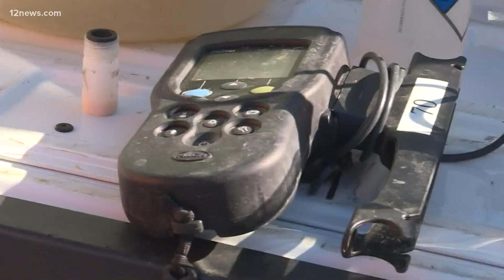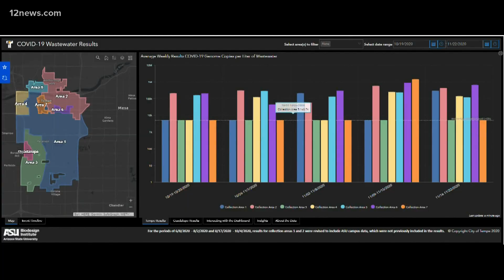City of Tempe using the sewer system to track COVID-19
The City of Tempe has pioneered a program using wastewater to help determine where COVID-19 is most prevalent. The goal? To help stop the spread of the virus.